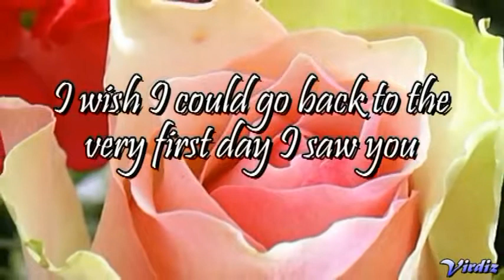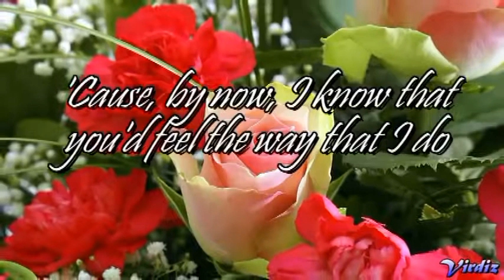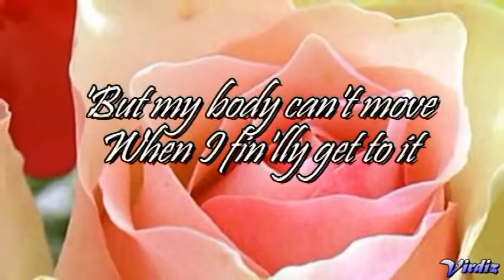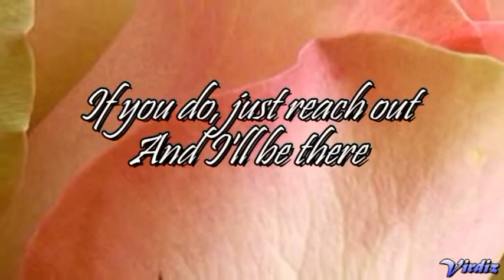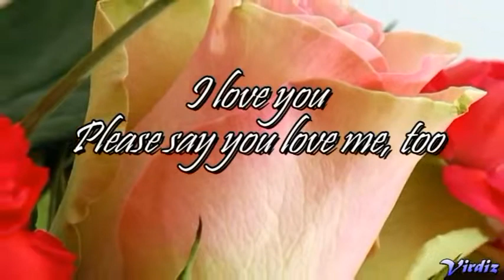I LOVE YOU CELINE DION WITH LYRICS